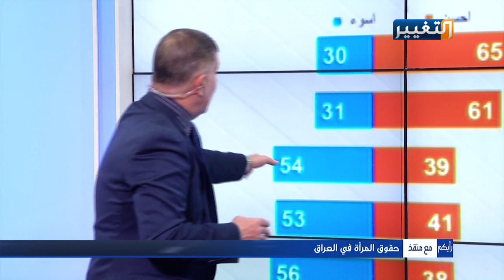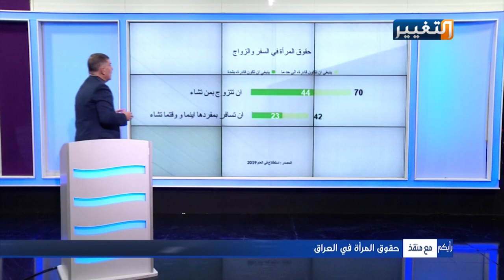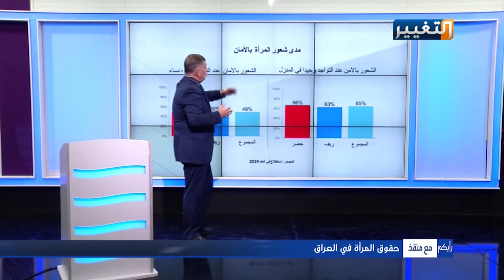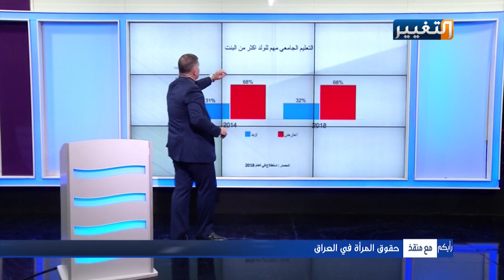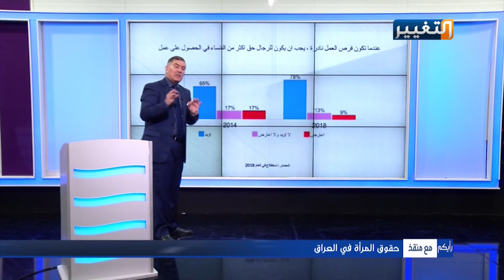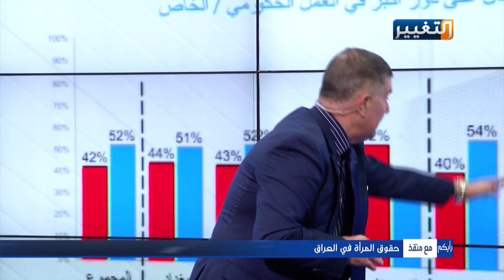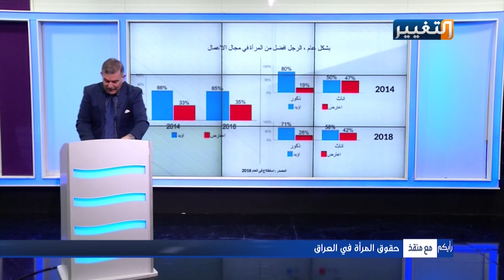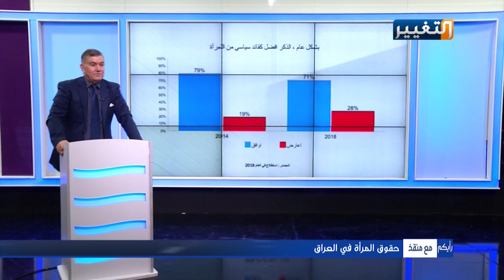رأيكم مع منقذ | حقوق المرأة في العراق | ضيف الحلقة : جيهان الطائي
برنامج رأيكم_مع_منقذ تقديم: منقذ_داغر - قناة التغيير
حقوق المرأة في العراق
الضيف : جيهان الطائي